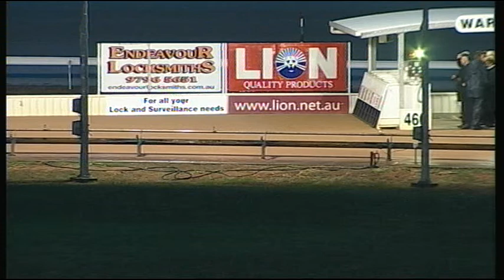WGL FRI 13 FEB 15 R4